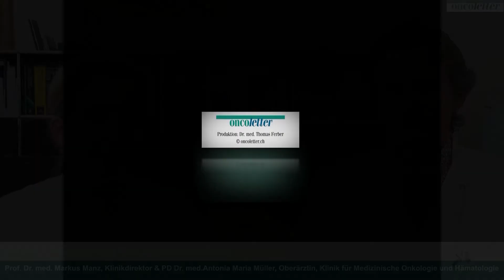Die CAR-T-Zelltherapie am Zürcher UniversitätsSpital mit Prof. Markus Manz und PD Antonia Maria ...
Die CAR-T-Zelltherapie am Zürcher UniversitätsSpital :
Ein Gespräch am 3. September 2019 mit Prof. Dr. med. Markus Manz, Klinikdirektor & PD Dr. med. Antonia Maria Müller, Oberärztin, Klinik für Medizinische Onkologie und Hämatologie